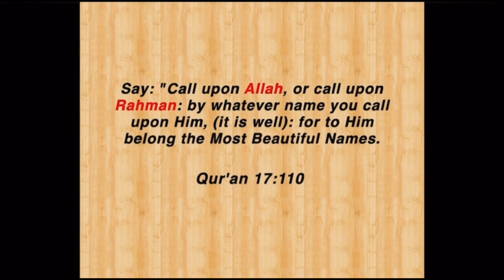☪️ The origin of ALLAH | Gabriel Said Reynolds | Book Café Podcast Clips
Gabriel Said Reynolds discusses the etymology of the word "Allah".

🎙 Hosted by: Omar Nizam

If you liked this clip please check out our related episodes on Islam. 👇

📚 Book: Allah - God In The Qur'an

📚 Book: The Qur'an And The Aramaic Gospel Traditions

📚 Book: The Humanity Of Muhammad

📚 Book: Solomon And The Ant

📚 Book: The Emergence Of Islam